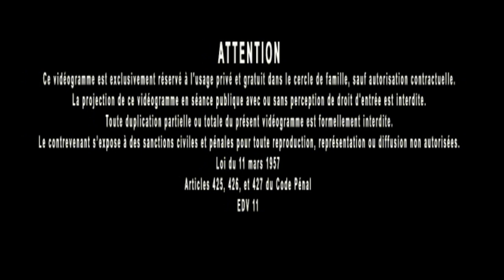Jacques Grimault | De l'Antimoine et du Nard